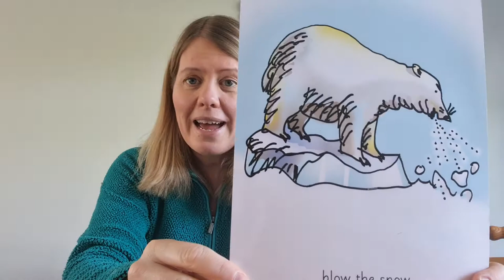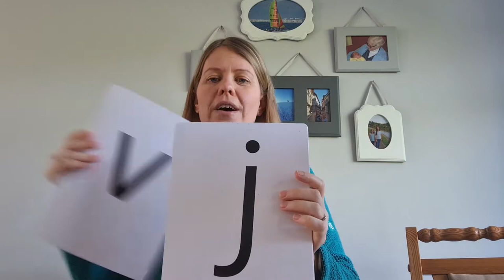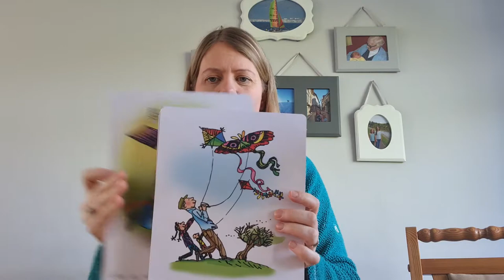Phonics - ow - Blow the snow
A short video on ow. Words to have a go at writing are blow, snow, slow, show, know, flow, glow.